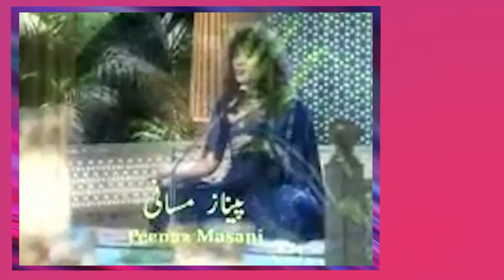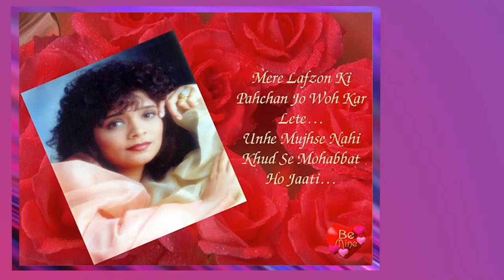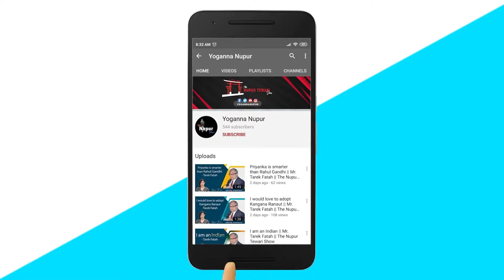The Nupur Tewari Show with Penaz Masani (Episode-12)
LiveNow It’s Saturday and show time with Penaz Masani.
Penaz Masani is an Indian Ghazal singer who started singing in 1981 and has made over 20 albums.

Nupur Tewari - founder Heal Tokyo/ Healindya

Staying in Japan for the last 15 years, Nupur Tewari has evolved to become a multifaceted personality and ﬁnds her roots in India where she plans to set up healing center across the country.

Over the past many years, the internationally-acclaimed Nupur has established her identity as a well-known yoga specialist & trainer as well as a motivational speaker. Born in the eastern state West Bengal, she graduated in Tourism and Travel Management with top grades from the prestigious University of Calcutta. Nupur owns the honour of working with international agencies across India and Japan, both.

Nupur runs her Heal Tokyo project in Tokyo where she teaches Yoga across companies, public places, university campuses and international events, and also holds motivational sessions without charging the participants anything at various places in Japan.

OUR MISSION
To make someone’s dreams become reality and make this world a peacefull place to live in... lets keep those dreams alive and let their passion be burning. let them become good human beigns..